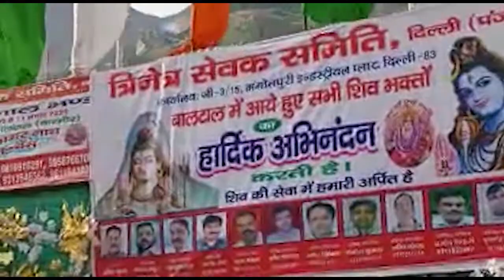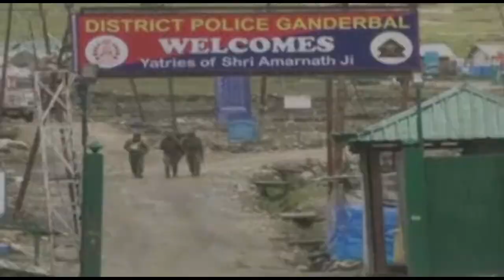An Untold Secret of Amarnath Cave | Amarnath Gufa Ka Anokha Rehesya | Amarnath yatra ITrip Box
TRIP BOX Our u-tube channel is specially designed for travel lovers for those who are a regularly travelling at a short distance or a long distance but every one looking for a nice and comfortable hotel stay option  Amar Valley resorts Kenchidham  unique place to stay good hotel 3 star property  I recommend this hotel 100 % if you are a comfortable hotel stay lover then you have an option 3 star hotel as seams to be very nice neat and clean  rooms are spicious lobby is beautiful amazing atmosphere front desk is prompt no delay wonderful staff all in all so always book when ever you are travelling to kenchidham near bhowali and bhimtal  total distance from delhi 07 hours 43 minutes  total 339 k.m. approx .

Amar Valley Resort
Road, near Kainchi Dham Temple, Bhowali, Hartapa, Uttarakhand 263132

Benefits of this Hotel : Close to the main Ashram ; resturant is wonderful ; interiors are outstanding ; breakfast have many options ; nice place for blessings by Neem karoli baba  , rooms are made up of teak wood ; ample space in rooms , specious rooms , mind blowing hotels and resorts ,

TRIP BOX is making many such informational videos so that before going to any such place you should be aware about the place we are the best and trying to make best such informational videos .

TRIP BOX : under the owner ship of Instant travels we are trying to make many such wonderful videos and more information about the hotels and places which are personally videos so we are with high hopes and trying to make your journey comfortable and amazing and right path # Hotel Mansarovar paradise  # trip Box  # Moradabad Visit

More religious tours we are offering are
Amarnath yatra
Chardham yatra
mansarovar yatra
Mani mahesh yatra
Maa Vaishnodevi yatra
12 jyotirling yatra

Our Latest Brand added our membership
are an explorer all over the world we are on a global platform searching for new adventure places around the world you can explore here ultimate adventure some amazing beautiful places around your self join here for a wonderful journey around the globe with us you